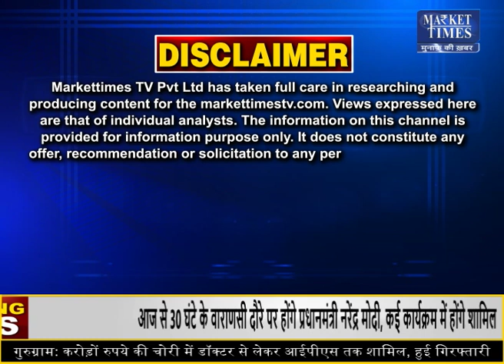ठंड का टूटेगा रिकॉर्ड ! तोड़ेगी कमर ! Market Times TV